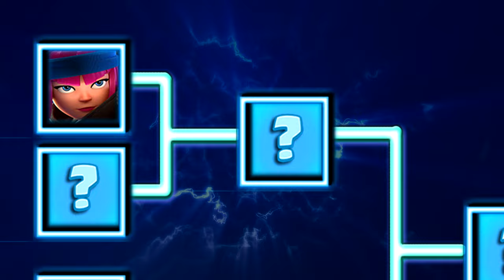TORNEO de COMUNES | 1vs1 - 2vs2 - 3vs3 | LA COMUN MAS FUERTE | Clash Royale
COMMON CARD TOURNAMENT | 1vs1 - 2vs2 - 3vs3 | Clash Royale

MUSICA!

Lα cσpiα dε εstε vidεσ,
sεяα dεnunciαdα.
Tσdσs lσs Dεяεcнσs Rεsεяvαdσs.